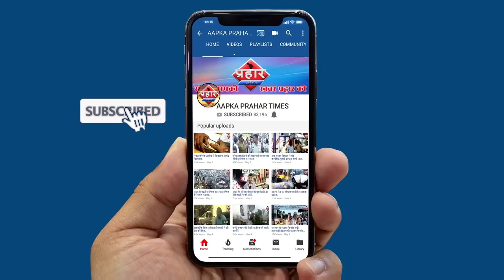भूख से बिलखते लोगो तक पहुंची मदद||Aapka Prahar Times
भूख से बिलखते लोगो तक पहुंची मदद
नहीं जल रहे थे घर में चूल्हे
कुछ शहर के लोगो ने मदद की
प्रसाशन के तरफ से कोई मदद नहीं पहुंची